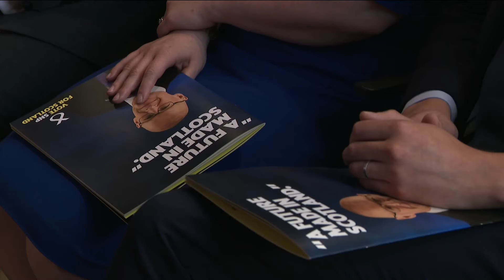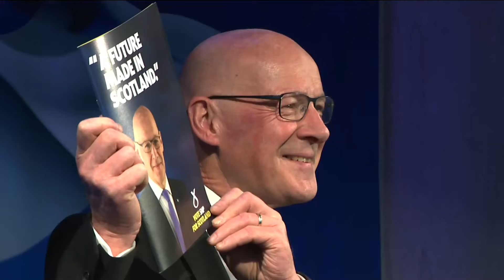SNP leader John Swinney launches party's manifesto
The SNP leader John Swinney has launched his party's manifesto - putting Scottish independence at the forefront.

Many of the other pledges were geared towards a more devolved Scotland, also announcing they would strive to re-join the European Union.